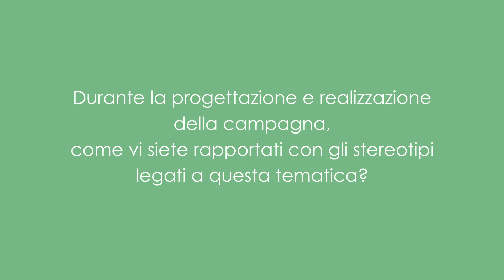Davide Arduini, Acqua Group - IntegrAction 2019